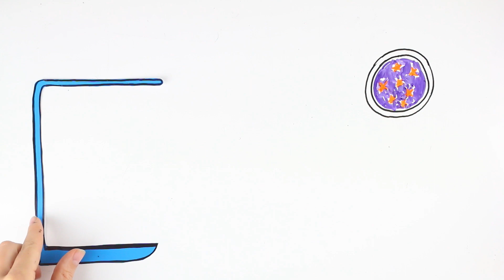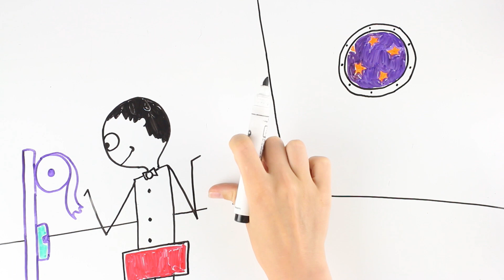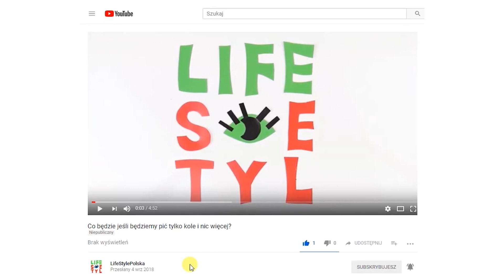Jak się załatwiają kosmonauci?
Życie człowieka na stacji kosmicznej nie jest łatwe. Główny powód to brak grawitacji, czyli stan nieważkości.